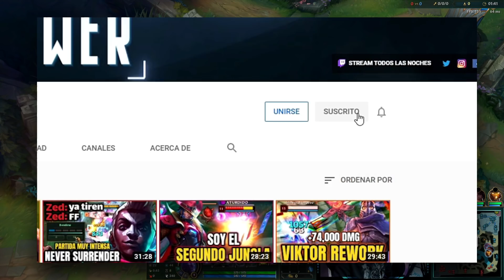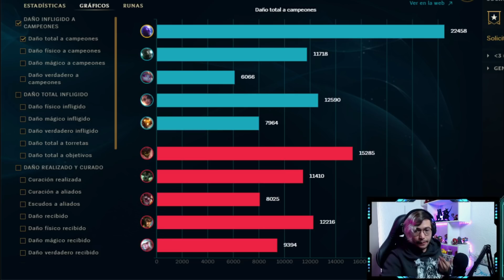LA MEJOR BUILD PARA RYZE? | Challenger Midlaner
Canción intro Always Dreaming - Same Town Forever
Hola espero que te guste el vídeo. Sugerencias para próximos vídeos escribe en los comentarios.